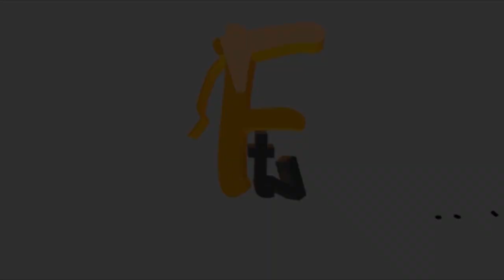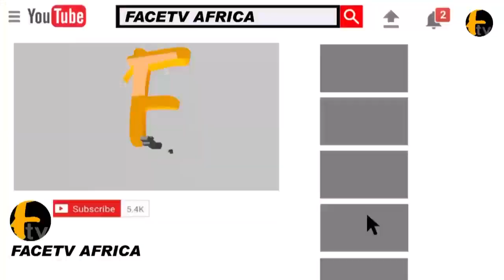BAMISE SISTER REVEAL D EVIDENCE OF BRT MAN AND HIS FRIEND WHO KNOWS EVERYTHING ABOUT BAMISE DEATH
BAMISE SISTER REVEAL D EVIDENCE OF BRT MAN AND HIS FRIEND WHO KNOWS EVERYTHING ABOUT BAMISE DEATH Face tv Africa Face tv Africa Facetv Africa Face tv AFrica Facetv Africa Facetv Africa and Music face: Real Indigenous Nigerian Music. We profile top performance, top rated Nigerian musicians, legends, events, video musicals and we dish them out to you from a Nigerian point of view.